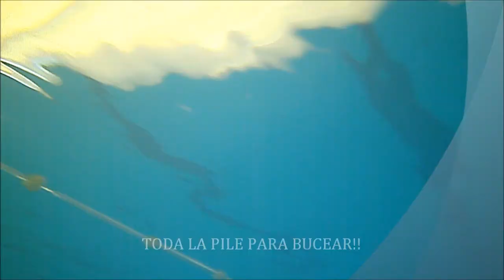DISCOVER SCUBA DIVING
MARTA, PABLO, MILENA, RODRIGO, MARIA INES, MATIAS, y OMAR... EXCELENTE BAUTISMO!!